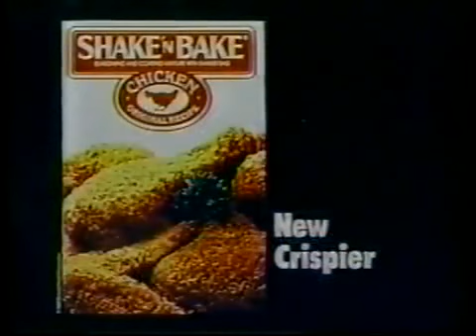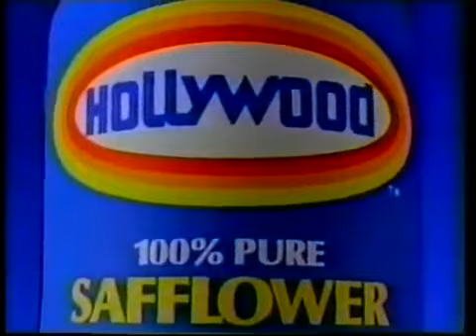Break the Bank bonus round clip, 6/18/86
Champions Erich and Dani play the "master puzzle" round, then try to break the bank for $25K+ in cash/prizes...will they succeed?